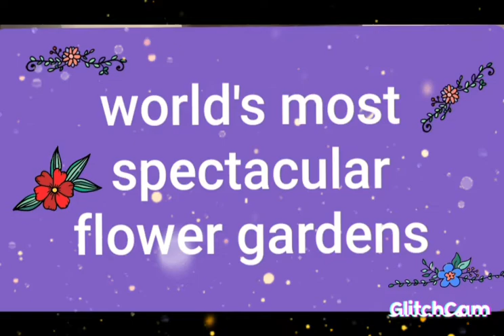world's most spectacular flower gardens💐💐